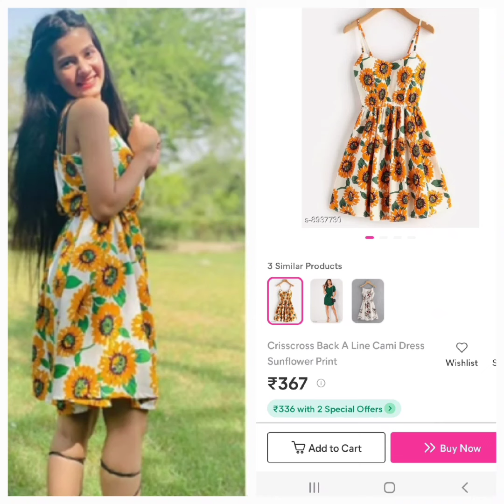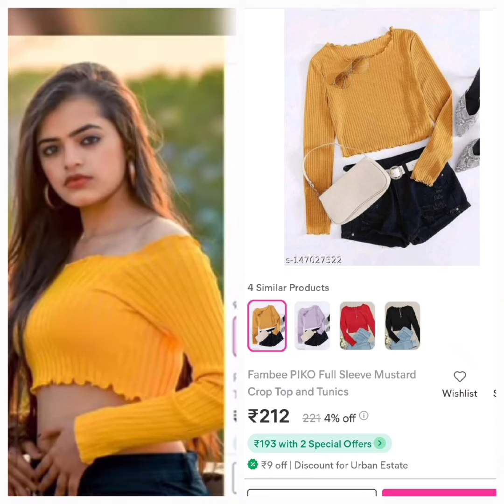Meesho dress collection 😍